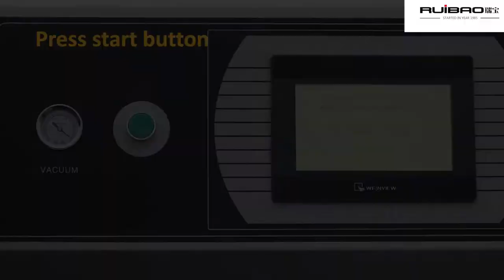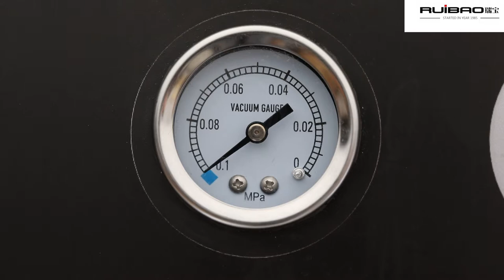semi atutomatic vacuum skin packaging machine for fish and meat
It is perfect to pack meat, cheese, fish, seafood, frozen food, etc.
It can also support vacuum-gas fill-seal.